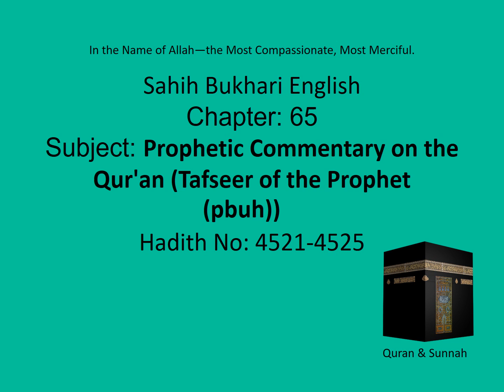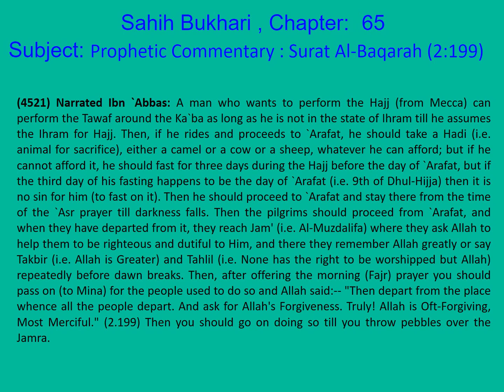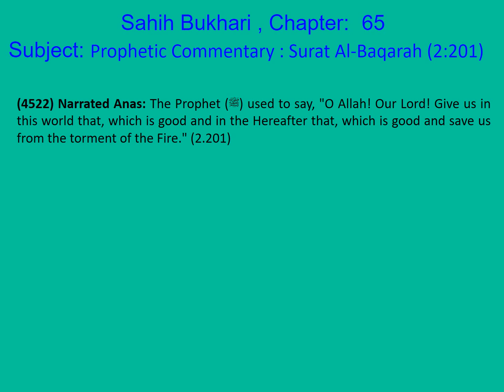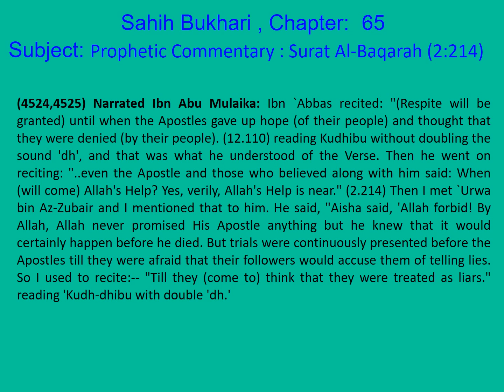0905 Bukhari English Ch 65 Prophetic Commentary on the Qur'an Part 10 of 100 Hadith 4521-4525